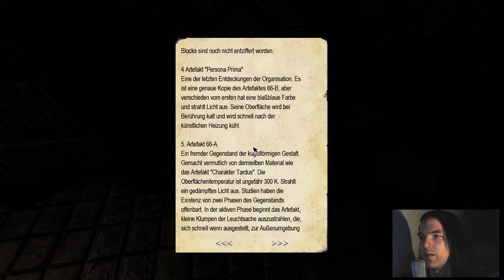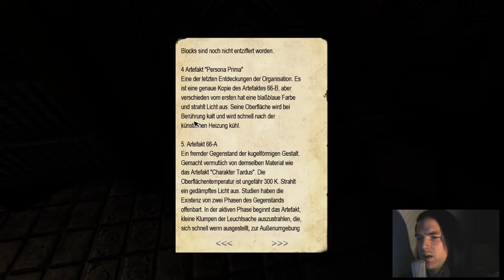PENUMBRA: NECROLOGUE [HD|German] #09 - Große Umarmung! - Let's Play Penumbra Necrologue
Let's Play Penumbra: Necrologue #09

Der inoffizielle Nachfolger von Black Plague!

Die Krankheit, von der Philip dachte sie wäre besiegt, ist zurück!

Wir treffen in dieser Amnesia Mod auf alte Bekannte und neue Gesichter!

Wird Philip endlich seine Ruhe finden ohne vorher dem Wahnsinn zu verfallen?

WICHTIGER HINWEIS!

Wenn dir das Spiel gefällt, unterstütze die Entwickler und ziehe es dir im Original, auch wenn es umsonst ist ;)

Narnius